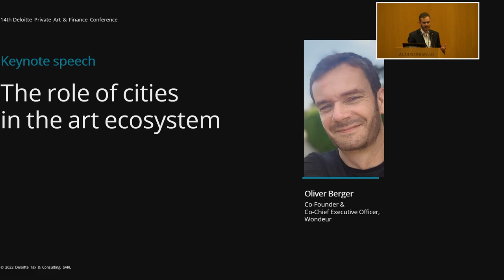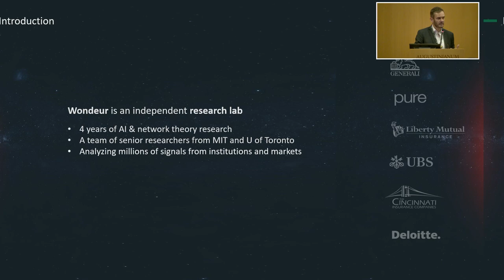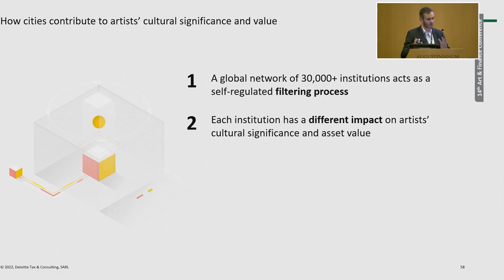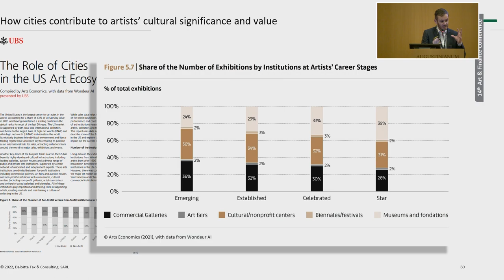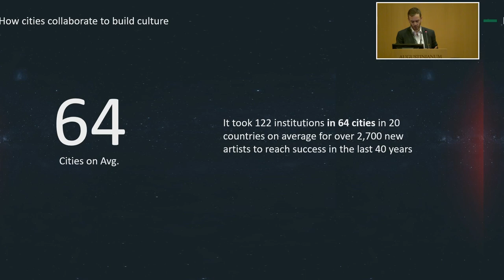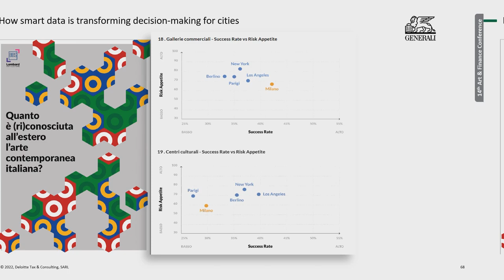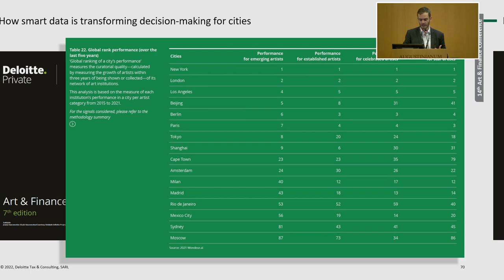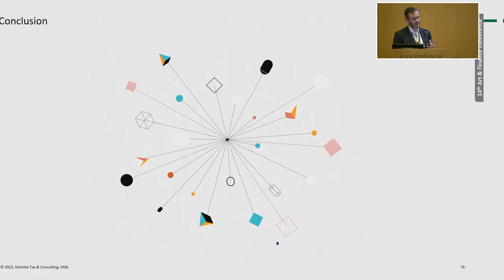2022 DeloitteArtFinance Conference | “The role of cities in the art ecosystem” Keynote (6/11)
Catch up on our Deloitte Art & Finance Conference!

On 25 October 2022, we held the 14th Deloitte Art & Finance Conference at the Vatican. The event was co-organized by Deloitte Luxembourg and Deloitte Italy. Watch our videos to see what you missed or refresh your memory.

👉 In this video, watch Oliver Berger, Co-Founder & Co-Chief Executive Officer, Wondeur give a keynote speech on “The role of cities in the art ecosystem.”